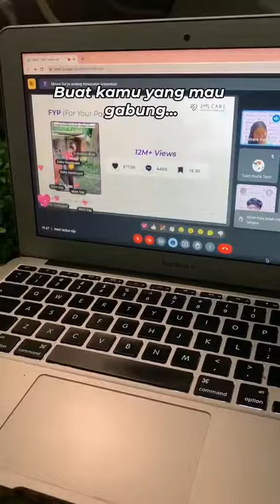LEBIH DARI 1RB ORANG MAU GABUNG KOMUNITAS SOLCARE BABES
DAFTAR SOLCARE BABES BATCH#4 KLIK LINK DIBAWAH INI

Live hanya di